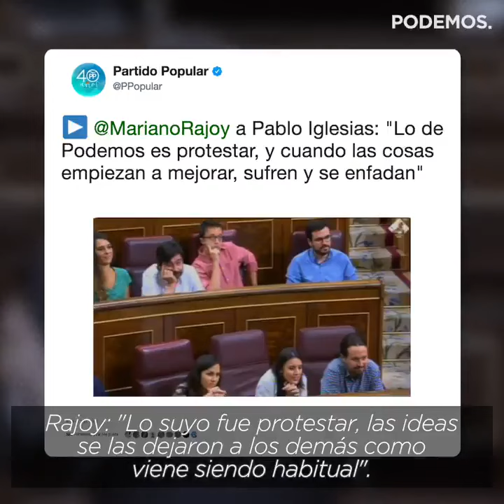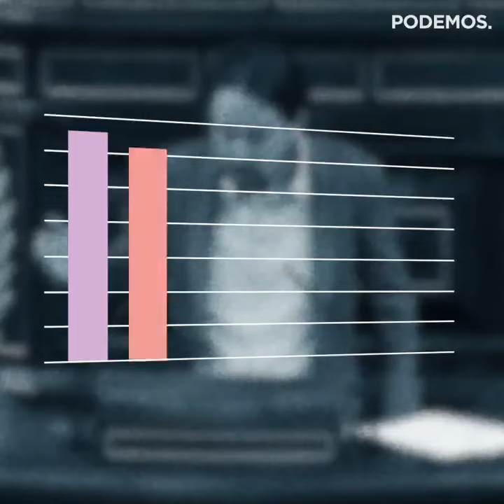Somos el Grupo Parlamentario que más iniciativas legislativas presenta